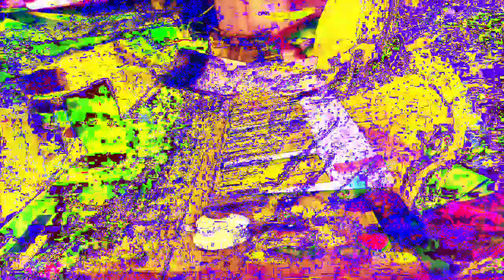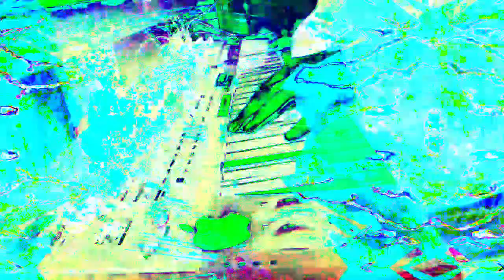11 minutes 39 or 40 second type 3 videos mixed with Max/MSP new videos 1 *Photosensitivity Warning*